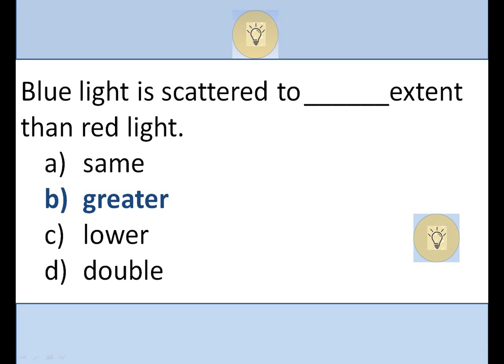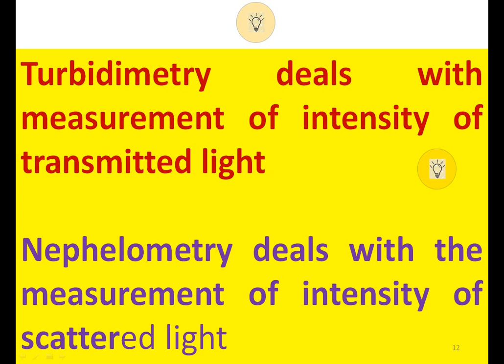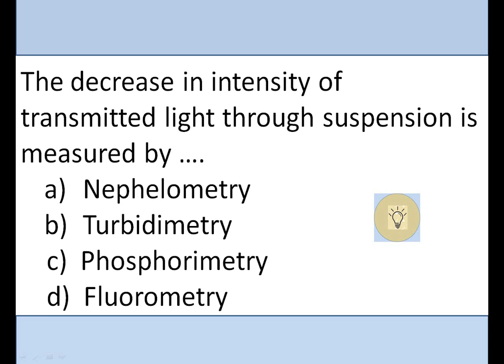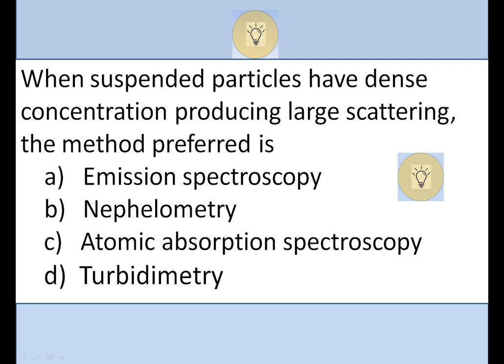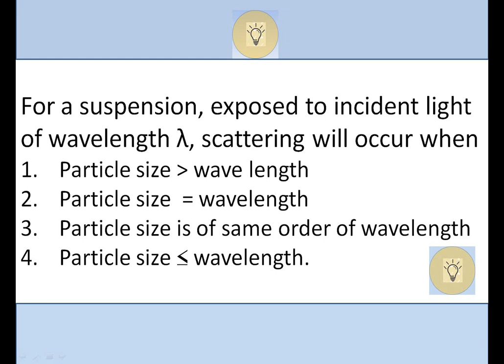Nephelometry and Turbidimetry MCQ Practice Question set TYBSc / MSc Analytical Chemistry with music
This video is made for class TY BSc, MSc students for solving MCQ on Nephelometry and Turbidimetry from Analytical Chemistry; In this video MCQs and answer with explanation of some questions with music are recorded for easy and interesting learning.